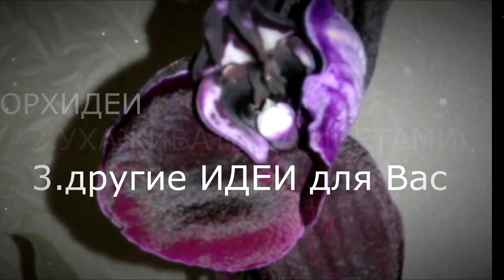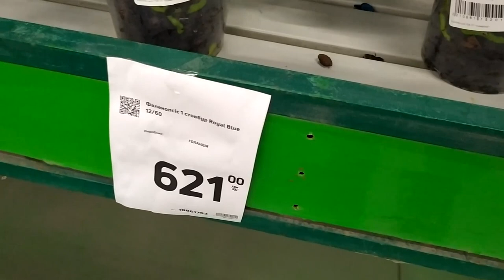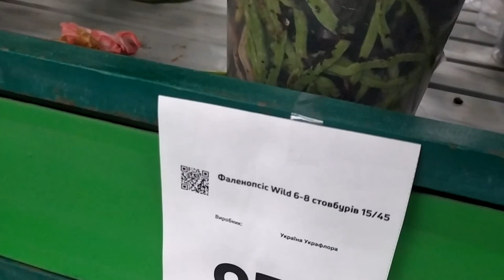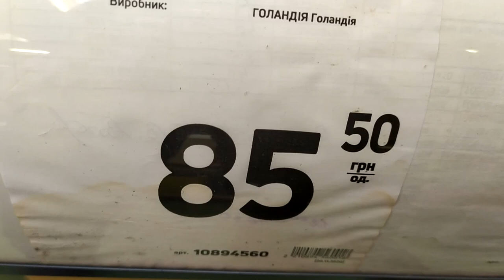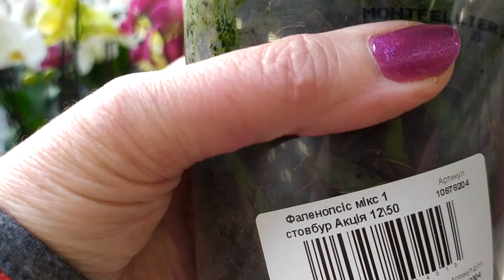что приготовил магазин "Эпицентр"для любимых девушек в женский день 8 МАРТА.любимые орхидеи.